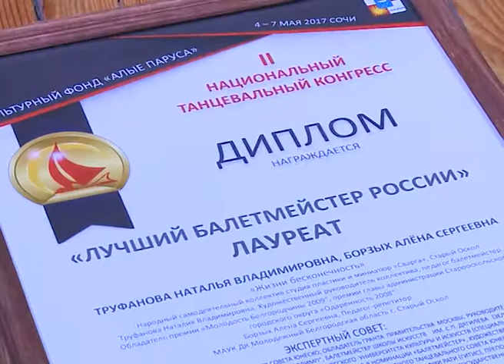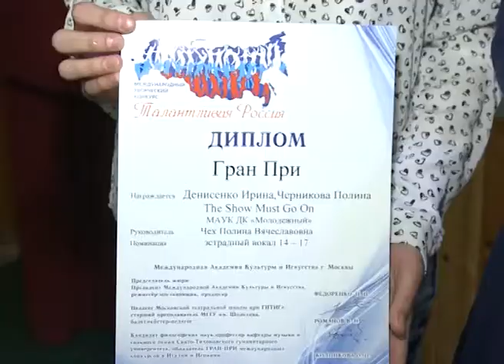Коллективы Дворца культуры «Молодежный» снова в числе лучших в России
Гран-при, кубки и дипломы. Коллективы Дворца культуры «Молодежный» снова в числе лучших в России. Май принес артистам рекордное количество наград. На конкурсах различных уровней вокалисты и танцоры сразу нескольких ансамблей завоевали призовые места.